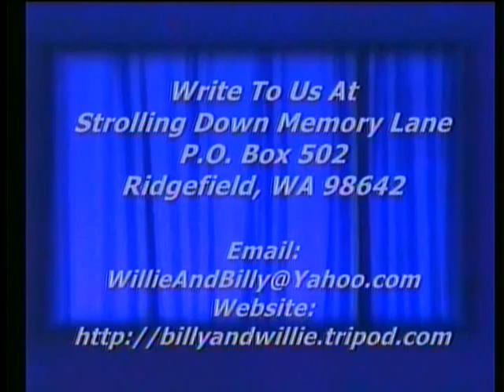Piano Solo - Name That Tune